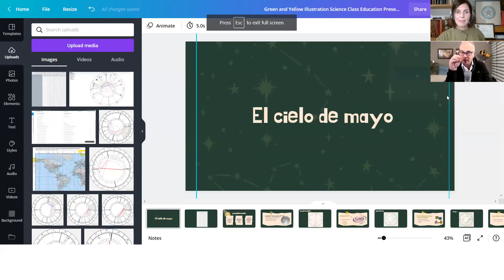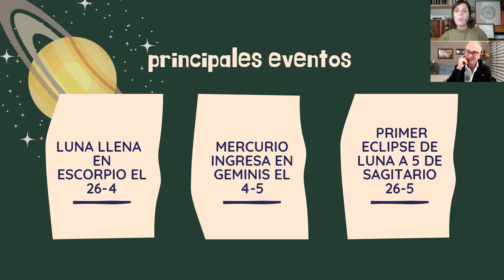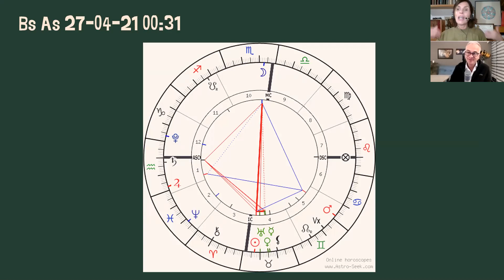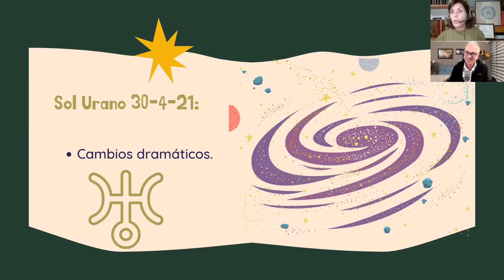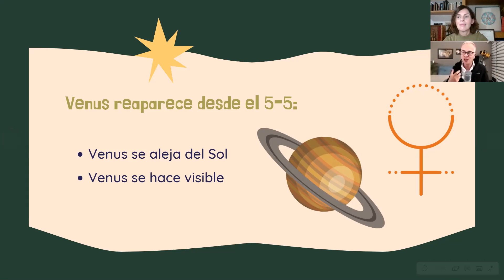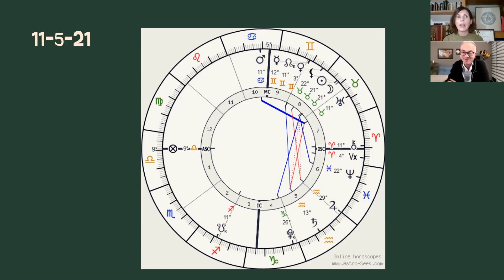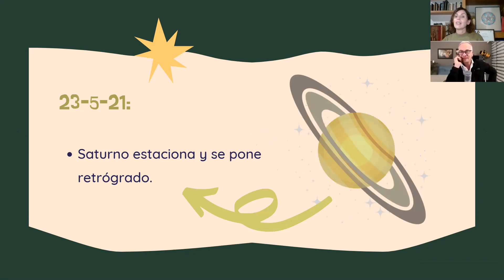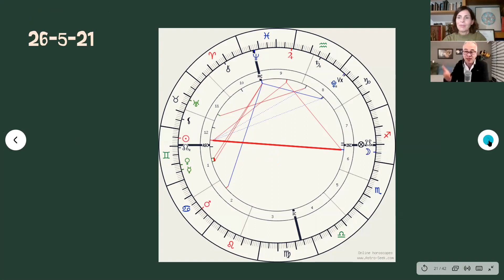El cielo de mayo con Juan Carlos Gómez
Para aprender más acerca de los cursos de la Academia, ingresa a nuestra página